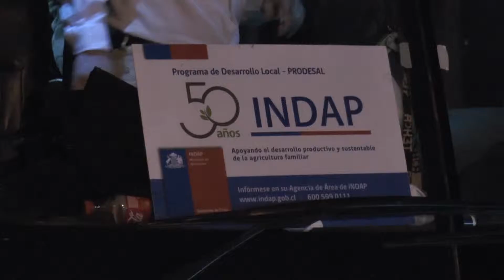PRODESAL DE SANTA CRUZ A GIRA TÉCNICA A ARGENTINA